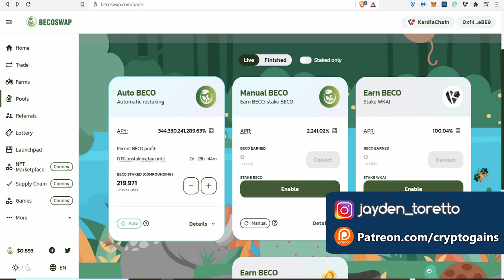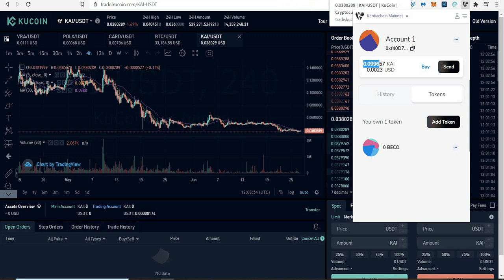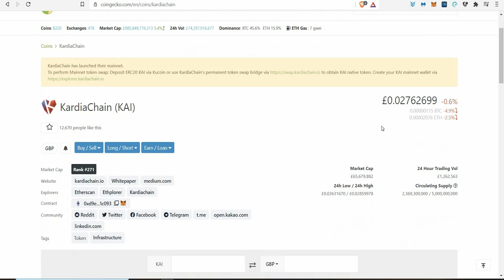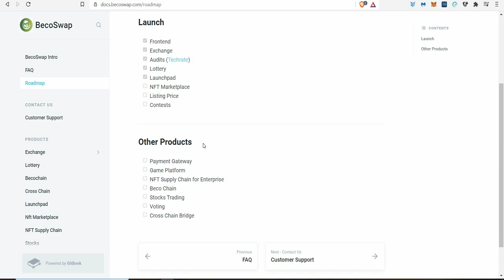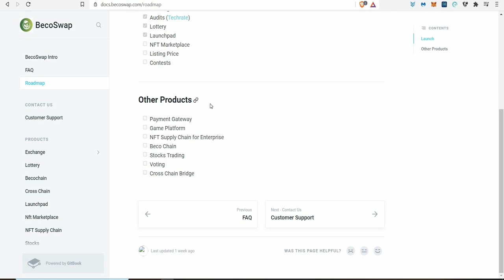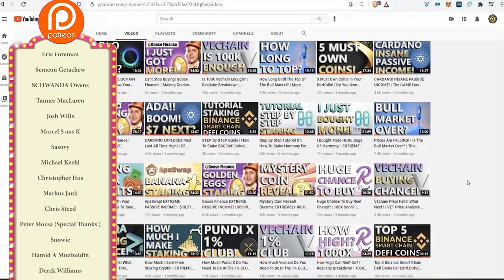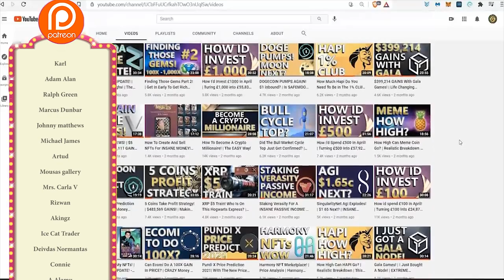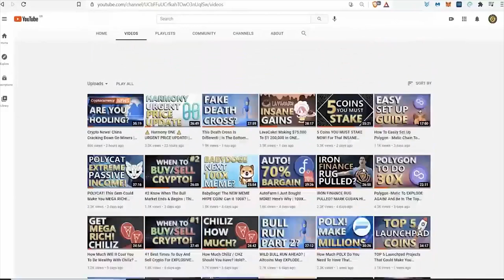359,474,400,337% BILLION APY! BecoSwap! On the KardiaChain! RUG Project? Or EXTREME PASSIVE INCOME?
2. Go on KuCoin and Buy some KAI Tokens which is Kardia coins.

3. send the tokens to your wallet address you created from step 1.

4. swap your Kai Tokens To Beco Coins on the Kaidex exchange

BECO Contract Address To See The Tokens To your Wallet:
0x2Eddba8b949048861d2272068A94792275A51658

17vwWX84YxUL3dxmPMsAYh1ztAg8Wkty1L

0xe40b3a92e6d33daa83c3dd80d8f4bc8bf84bba89

XRP: rEb8TK3gBgk5auZkwc6sHnwrGVJH8DuaLh

CARDANO: DdzFFzCqrhsgKdp9B9wj5pepXiMoQZbhBYhbzZjM56GaEE657R86wu4qmcoW3qxUV7R1mdRaFJSQ1a3FpnQwhgCqAEEePq6T3UWsAtxh

THETA: 0xe40b3a92e6d33daa83c3dd80d8f4bc8bf84bba89

TFuel:  0xe40b3a92e6d33daa83c3dd80d8f4bc8bf84bba89

TIMESTAMP
BecoSwap: 0:00 - 17:00
Patreon Shoutout 17:00 - 26:18